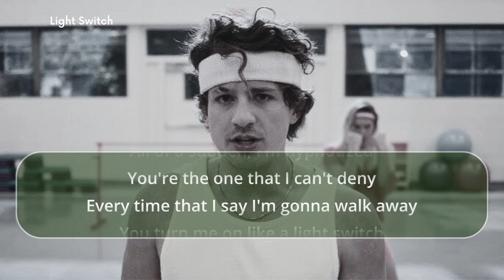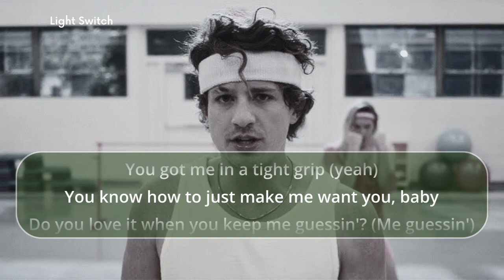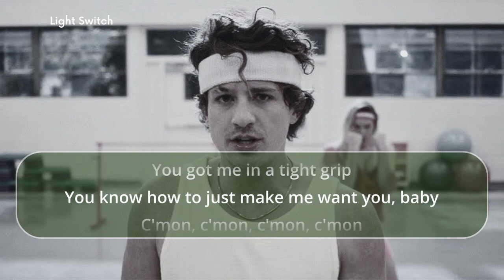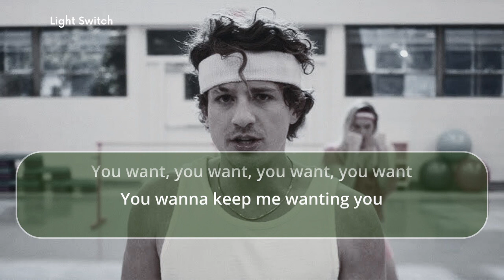Charlie Puth - Light Switch | Lyrics